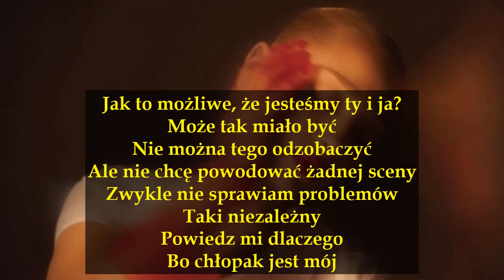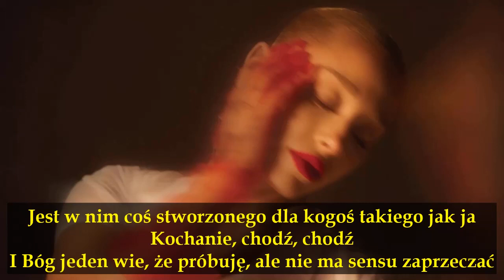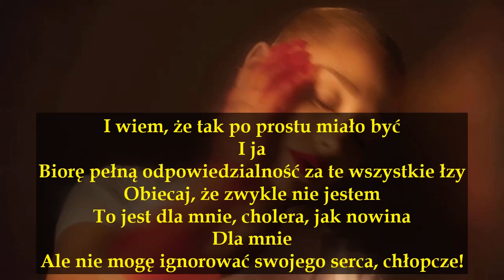Ariana Grande-The boy is mine Tłumaczenie Po Polsku/Tekst PL